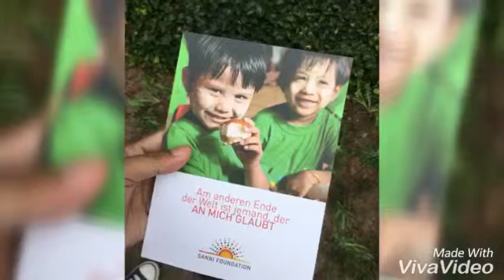BBQ Sommer Fest (2 Sep 2018)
On our way to private BBQ party to raise money for children in Myanmar organized by Sanni Foundation